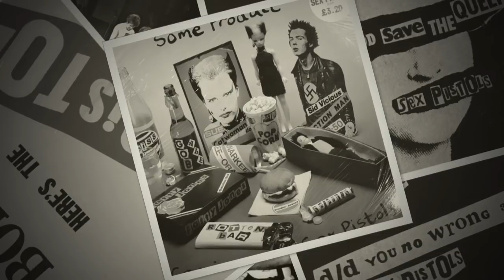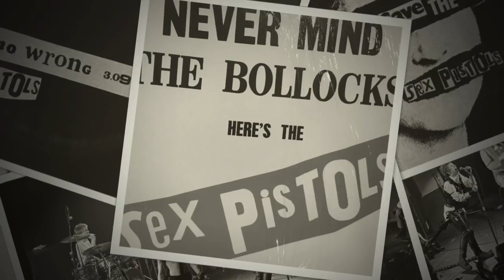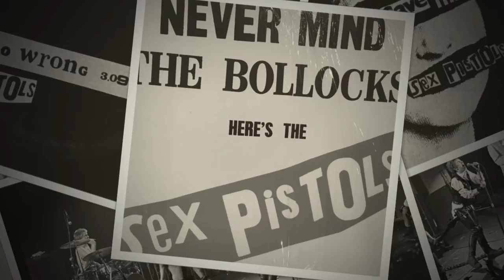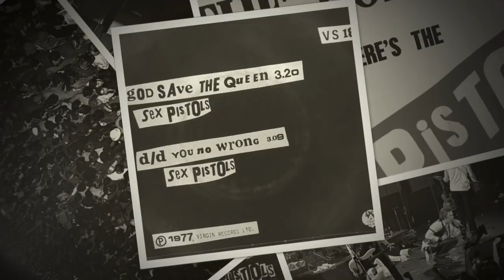Sex Pistols Last Concert SF Winterland 14 Jan 1978 HD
Outcasts Revisited Radio Program for Jan 2018. 40th Anniversary Special of the Sex Pistols last performance before they broke up at Winterland Arena in San Francisco on January 14, 1978. I was there and took these photos. Recording from KSAN. Visit Outcasts Revisited for more great punk rock radio programs